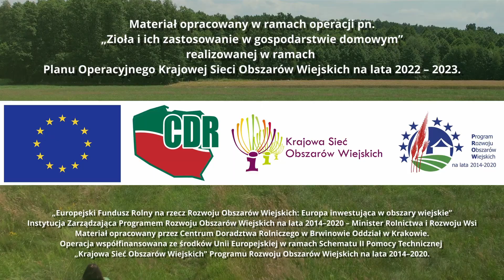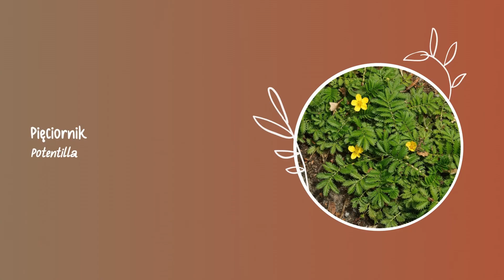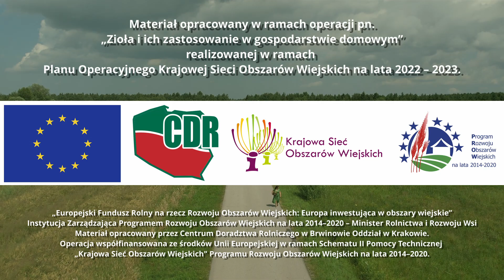Zioła w domowej apteczce